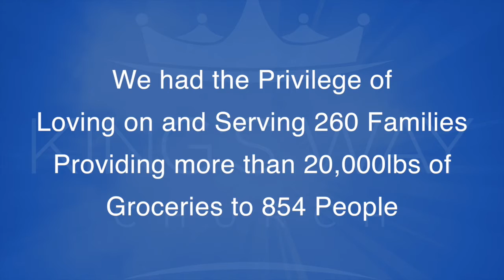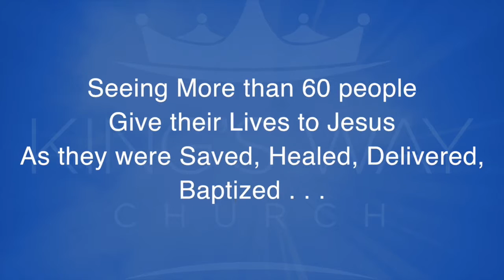"Moved with Compassion" 11.16.16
Join us for a Very Special Service led by our King's Way Youth!! This was an amazing time of Worship & the Word as our King's Way Youth bring a Radical & Revelatory Word that will both encourage and challenge you to give the Lord your "YES" in a way that changes our Nation as we Deny Ourselves, Take up our Cross and Follow Him!!

Join us for one of our Weekly Services:
King's Way Church​
4445 Crescent Road, Birmingham, AL 35210
Sundays: @ 9 & 11am
Wednesdays: @ 7pm